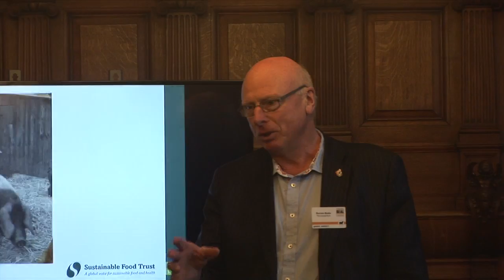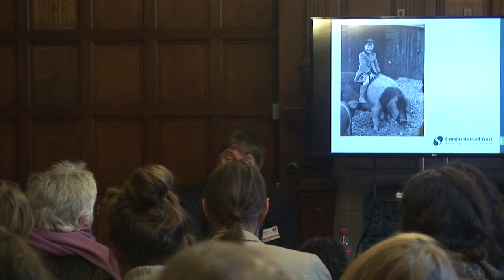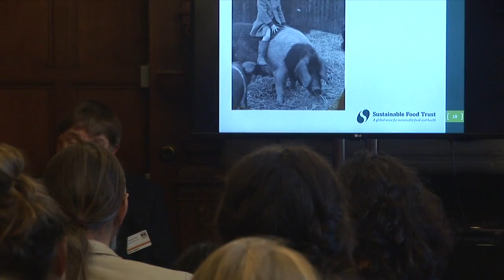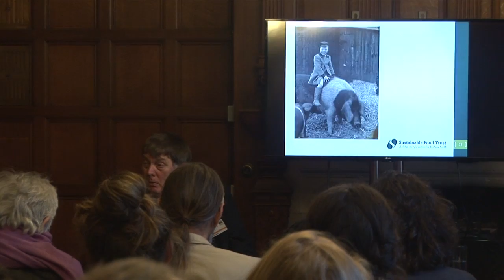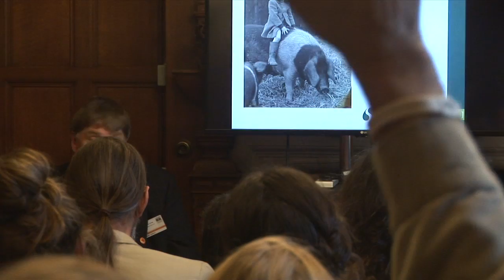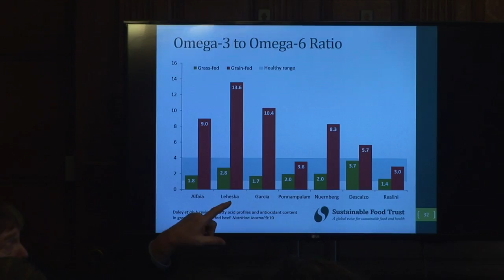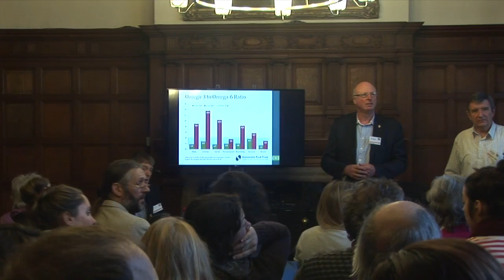Understanding fats (pt2) Durwin Banks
Oxford Real Farming Conference 2017.  Durwin Banks of the Linseed Farm Also see Part 1 (Richard Young of the Sustainable Food Trust).